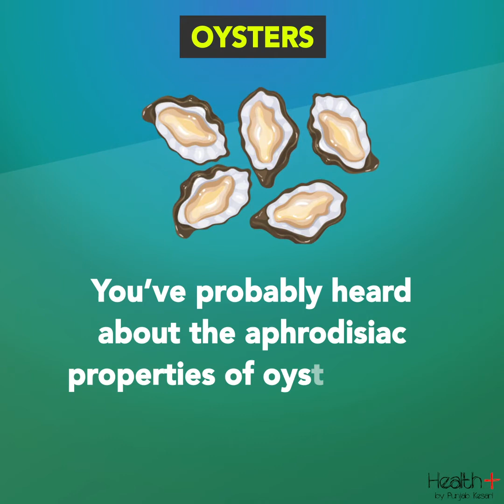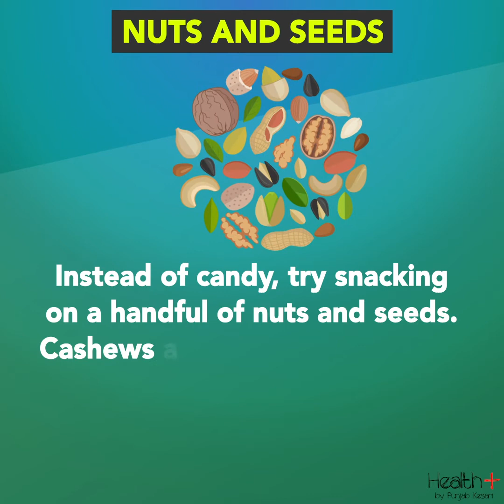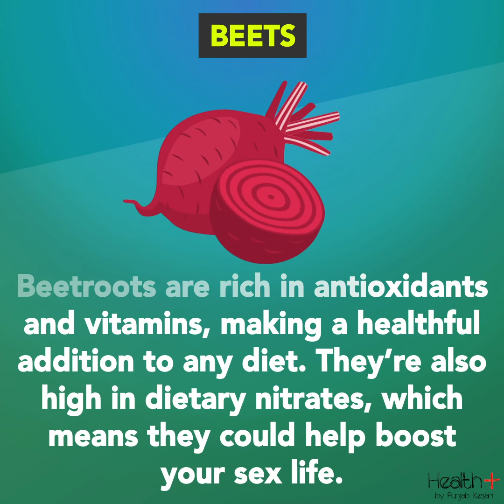5 Foods to Help Boost Your Sex Life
5 Foods to Help Boost Your Sex Life